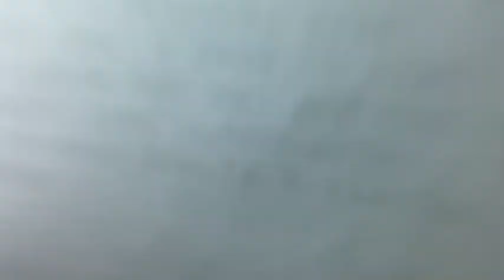DON'T RUSH CHALLENGE! Women of Broadcasting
Women of broadcasting 📺 From the studio to back home!  Gayle King, Linsey Davis, Shirleen Allicot, Debra Roberts, Constance Jones, Sheinelle Jones, Candace McCowan, Weijia Jiang, Anne-Marie Green, Michelle Miller, Jamie Yuccas, Nikki Battiste, Diane King Hall, Mireya Villarreal & Rachel Scott